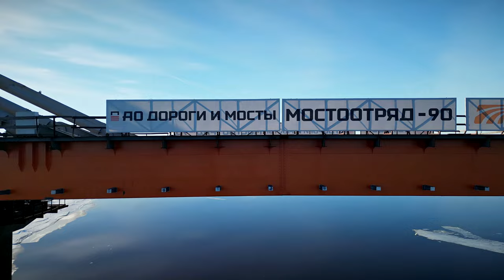Пролёт моста через Волгу на Северном обходе Твери установили над руслом реки